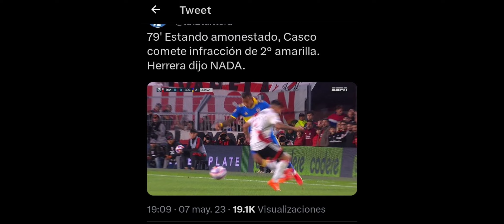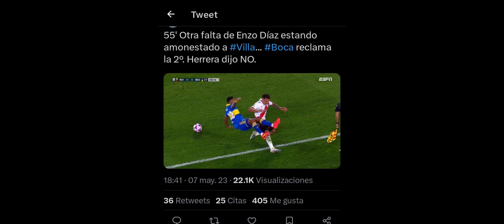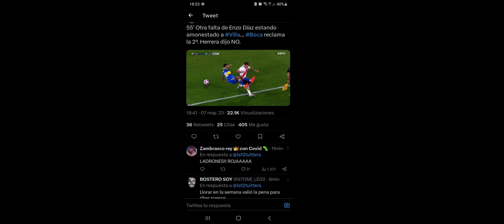VAYA ROBO‼️ RIVER GANA CON POLEMICA💥